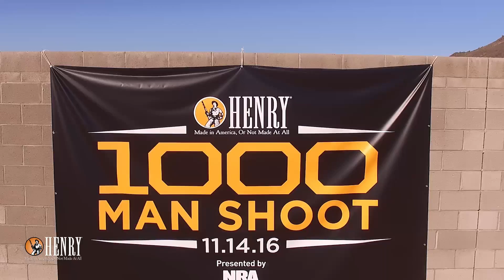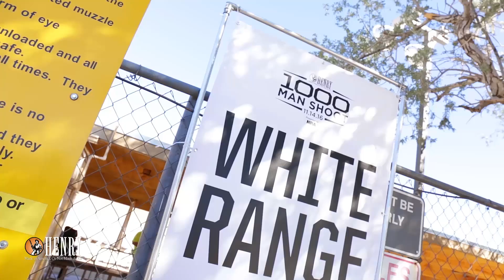The Next 1000 Man Shoot // Henry Rifles